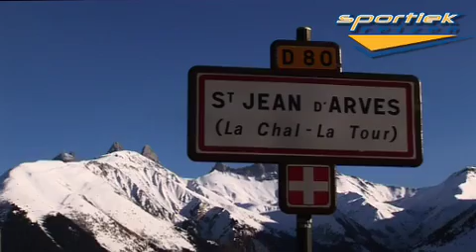Saint Jean D'Arves, hotspot in Sybelles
Een sfeerimpressie van bestemming Saint Jean D'Arves, de thuisbasis van Sportiek Reizen. Al meer dan 25 jaar dé specialist als het gaat om voordelige wintersportvakanties naar Frankrijk & Italië! (SGR-lid)